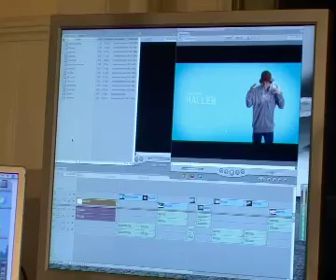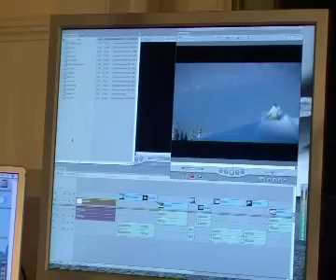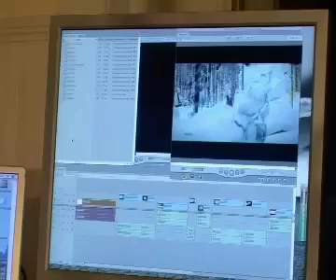MMP Films Snowbored? - Directors Cut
Dieses mal schauen wir dem Humbi über die Schulter - Er erzählt uns interessantes über die neueste MMP Produktion Snowbored?